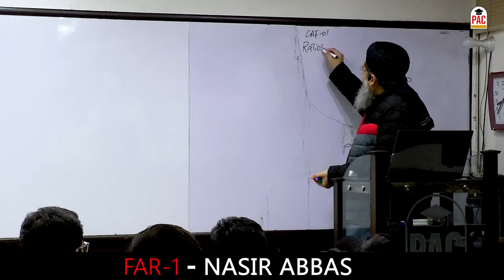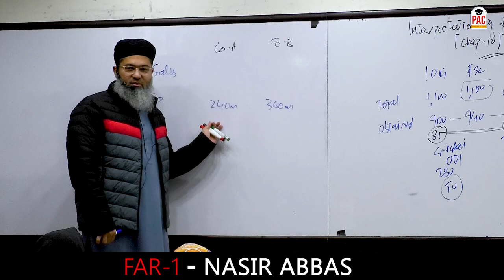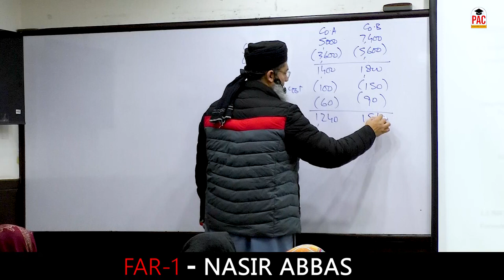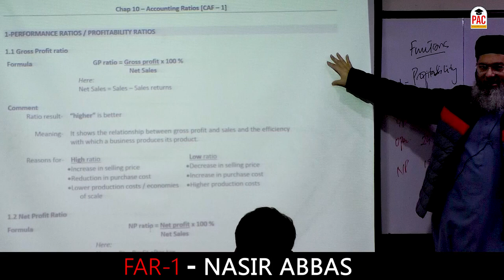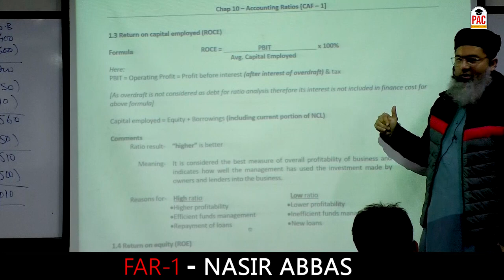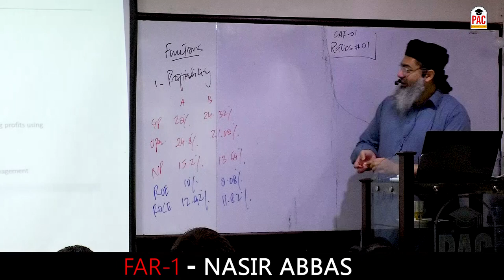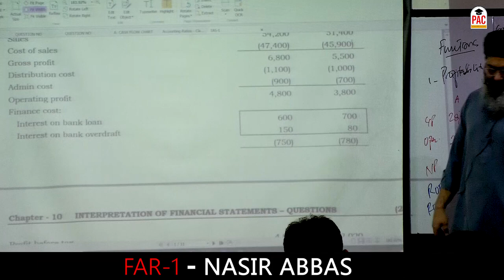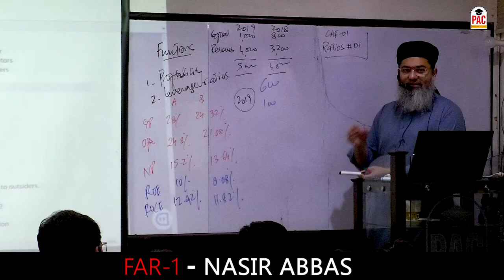FAR-1 Lecture 01 Sir Nasir Abbas